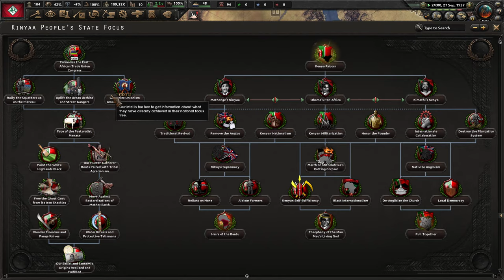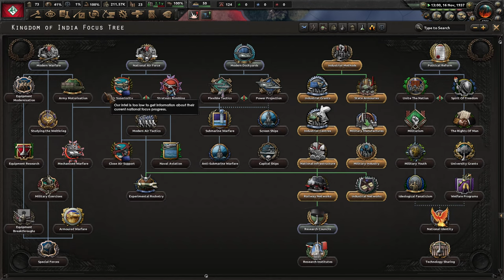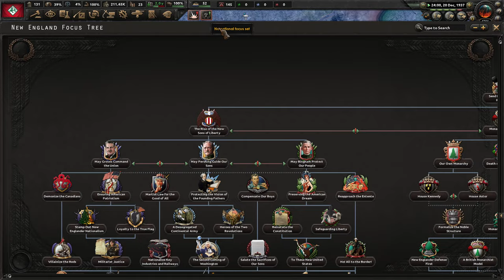[1] HoI4 Kaiserredux: Lovecraft - Wyznawcy Cthulu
Ten film odnajdziesz wyszukując:
Hearts of Iron 4 Kaiserredux New England PL
Hearts of Iron IV Kaiserredux Lovecraft Gameplay
Hearts of Iron IV Kaiserredux Nowa Anglia Let's Play